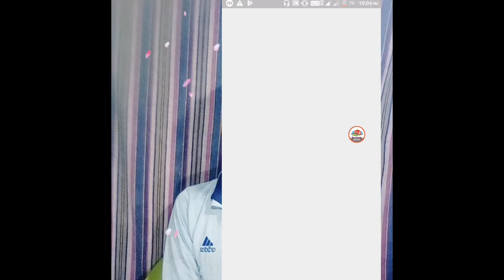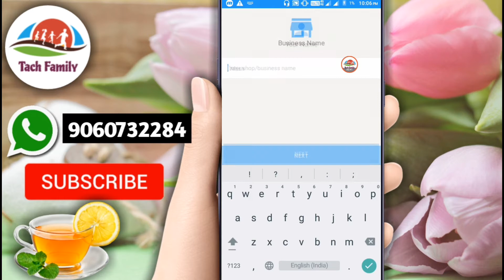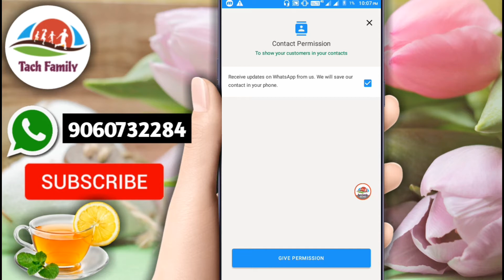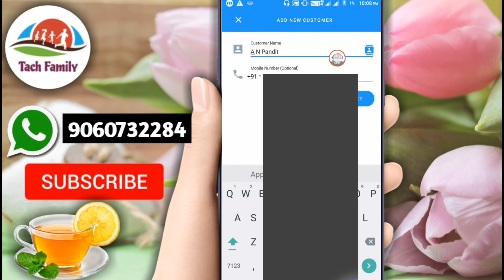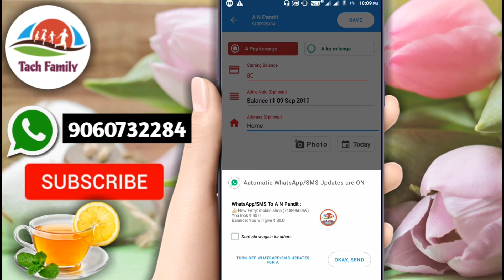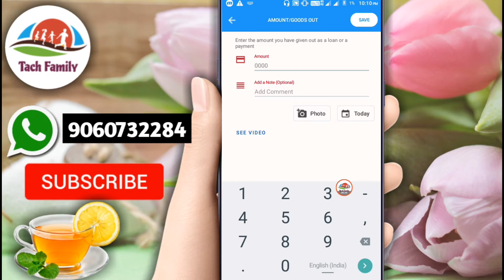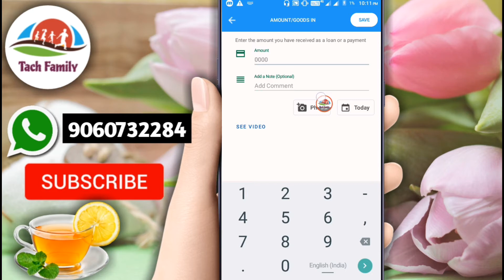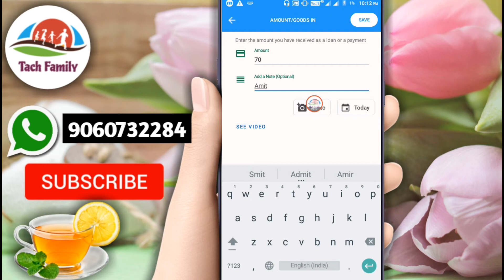Khatabook App को कैसे चलाते हैं एकदम सही जानकारी | Khatabook app ka use kaise kare/KhataBook kya hai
⚫Video Description➡ इस वीडियो में मैं आप सभी लोगों कोसी खाऊंगा खाता बुक एप को कैसे चलाते हैं अगर आप भी एक दुकानदार हो अगर आप भी प्ले स्टोर से अपने फोन में खाता बुक ऐप को इंस्टॉल किए हैं तो आज मैं आप सभी लोगों को सिखाऊंगा किस तरह से आप खाता बुक आपका यूज कर सकते हैं सबसे पहले खाता बुक को ओपन करें और यहां पर आपको अपना फोन नंबर टाइप करना है फिर फोन नंबर को वेरीफाई करें उसके बाद कुछ परमिशन को सही कर देना है और आपको नीचे में प्लस के ऑप्शन पर क्लिक करके आप अपने ग्राहकों को ऐड कर सकते हैं जितना सामान आप उधार दिए हैं वह आप नोट कर सकते हैं अगले दिन जब आपको पैसे देंगे तो आप जमा करके कुछ पैसे को कम भी कर सकते हैं
आशा करता हूं यह वीडियो आपके लिए बहुत ज्यादा हेल्पफुल रहे होंगे वीडियो पसंद आए तो वीडियो को लाइक करें चैनल पर नए हो तो नीचे में देखे लाल कलर के सब्सक्राइब बटन को क्लिक करके इस चैनल को भी सबस्क्राइब कर लो

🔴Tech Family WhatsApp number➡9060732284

🙏Mera YouTube channel

(7.)घर बैठे काम भी करें पूरा दिन परिवार के साथ खुशियों से बिताएं और मीशो ऐप से ₹25,000 रुपया भी कमाए

✔✔✔✔✔Thanks YouTube theme🙏🙏 🙏🙏🙏